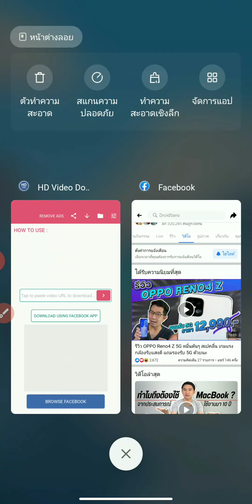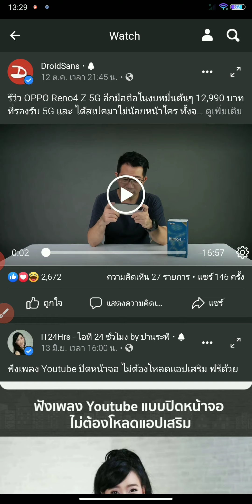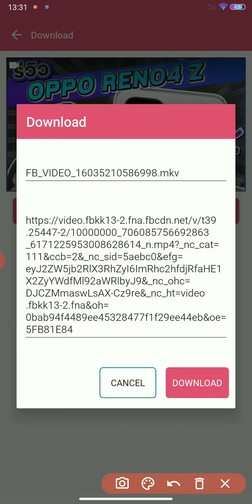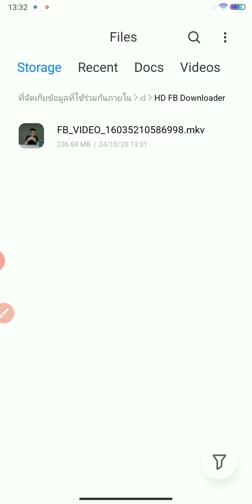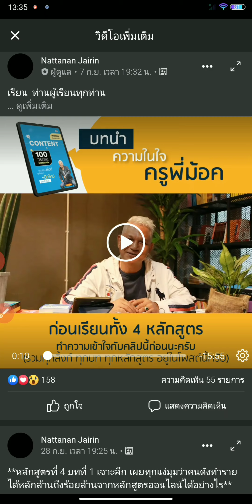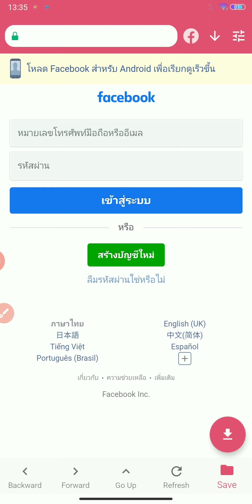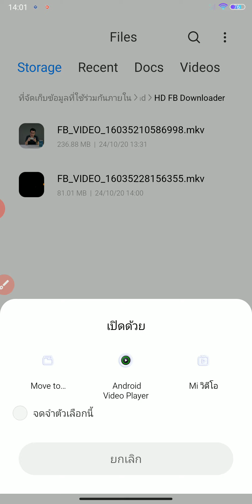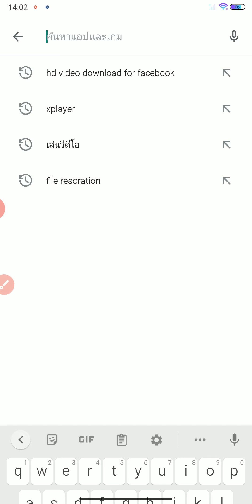วิธีโหลดวีดีโอ Facebook กลุ่มลับ ชัด HD 2021 | Easy Android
ใครเรียนคอร์สออนไลน์ใน Facebook ไม่ทัน หรืออยากโหลดวิดีโอไว้ดูเอง
ตอนที่ไม่ได้ต่ออินเทอร์เน็ต ลองดูวิธีใหม่ ในการโหลด วิดีโอจาก Facebook กลุ่มลับ
รับรองว่า ชัดตาแตก เหมือนนั่งดูบน Facebook กลุ่มลับ เป๊ะๆ เลยครับ

ดาวน์โหลด HD Video Downloader for Facebook

ดาวน์โหลด เครื่องเล่นวีดีโอ hd ที่ดีที่สุด - XPlayer

10 วิดีโอ Android แนะนำครับ คัดสรรมาเน้นๆ จากวิดีโอเป็นพันในช่องครับ

10 วิดีโอ iOS แนะนำครับ คัดสรรมาเน้นๆ จากวิดีโอเป็นพันในช่องครับ